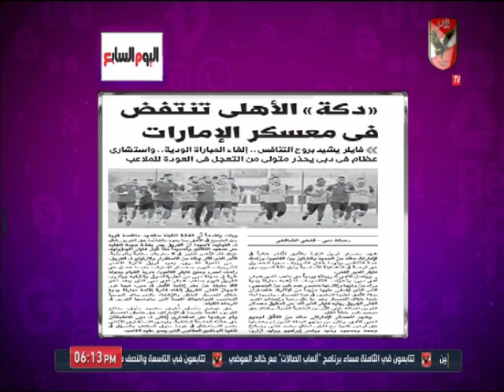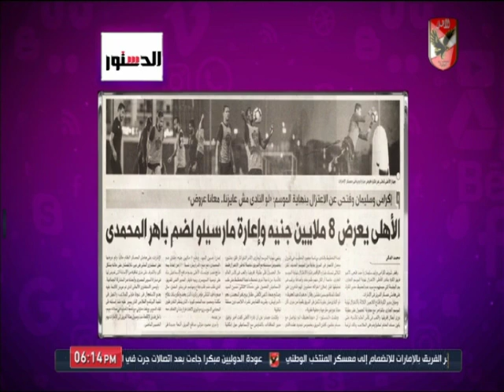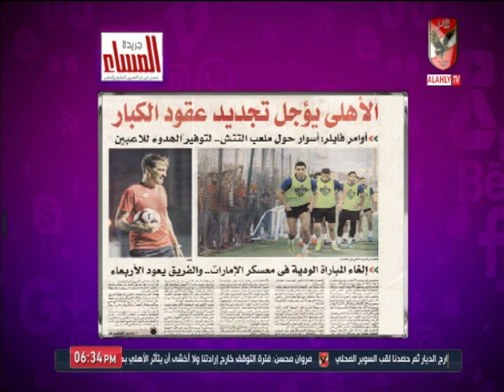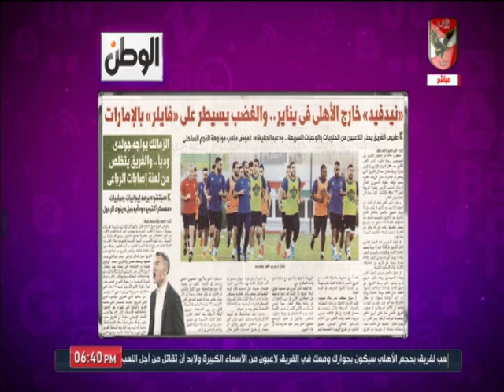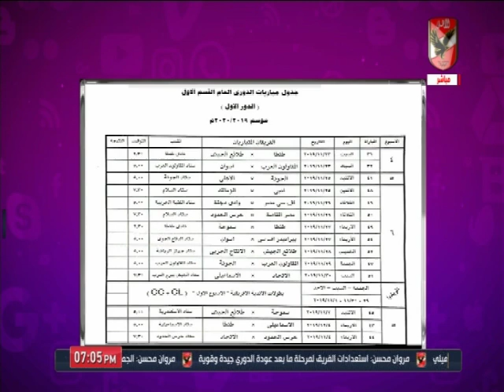حلقة كلام في الميديا 4-11-2019